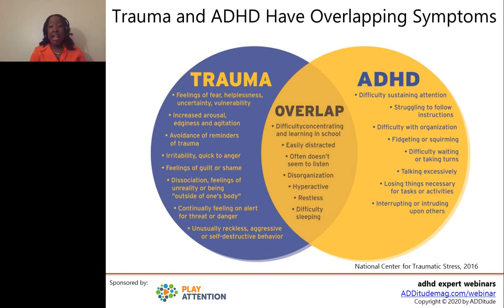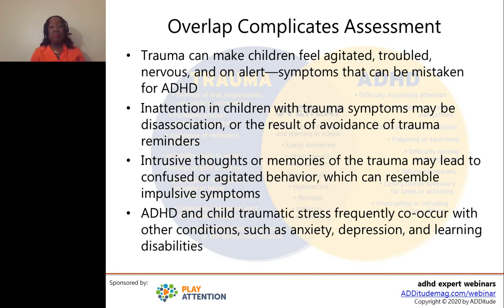Traumatic Stress and ADHD Affect the Same Areas of the Brain (with Nicole Brown, M.D.)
"Children who experience traumatic stress also have difficulty concentrating and learning in school. They're also easily distracted and often don't seem to listen. They can be disorganized and show hyperactivity...These are the same symptoms that you see in children with ADHD. This overlap actually complicates ADHD assessment." - Nicole Brown, M.D.

This video comes from the ADDitude webinar with Dr. Brown titled "How Stress and Trauma Affect ADHD in Children of All Colors," available for replay